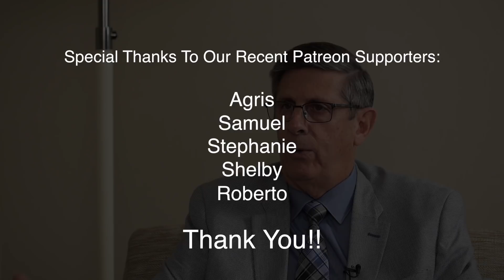Why Some Cancers Are Tougher to Treat than Others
Dr. Jose Henriquez discusses the differences in some cancer tumors and why some are tougher to treat and some react better to treatments.